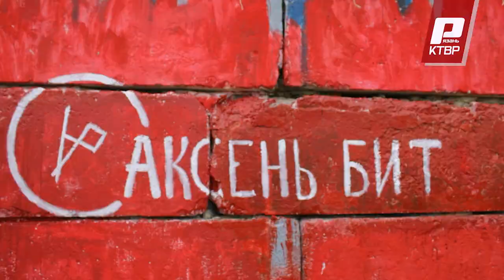"Аксень Бит" 2023 в Ухолово